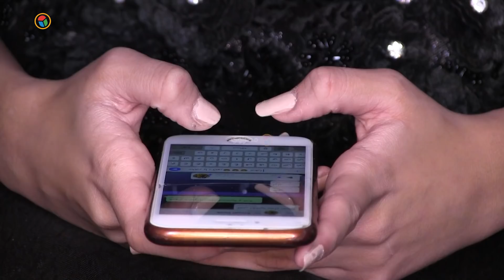يوم في حياة ملكة جمال مصر 2018.. "خليكي واثقة"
تقرير: أحمد لطفي، رشا المنيري
مونتاج : اسلام فرغلي